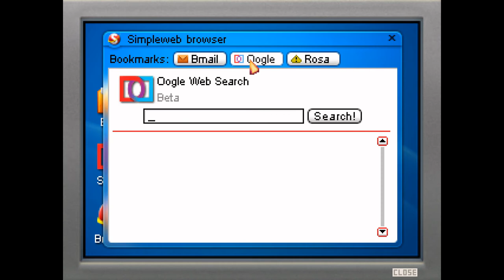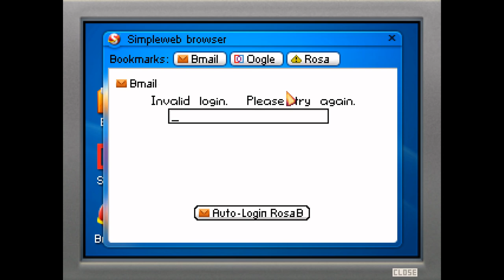Meltzer Foundation | Let's Play Blind | The Blackwell Convergence | #4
We start this episode by freeing Frank Lyons. We do that by talking through the script we found at his apartment. After that, we once again meet the Countess, who we killed in Blackwell Unbound. The next morning we once again meet the strange lady from the dream the night before. Afterwards we head to Park Gallery, where we learn about the Meltzer Foundation. Having looked up the adress, we pay the two brothers running the business a visit.